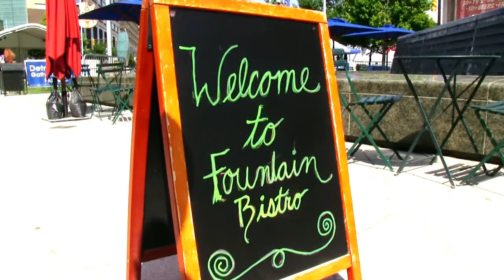Detroit Eats: Fountain Bistro In Campus Martius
Check out the good eats at the Fountain Bistro in downtown Detroit